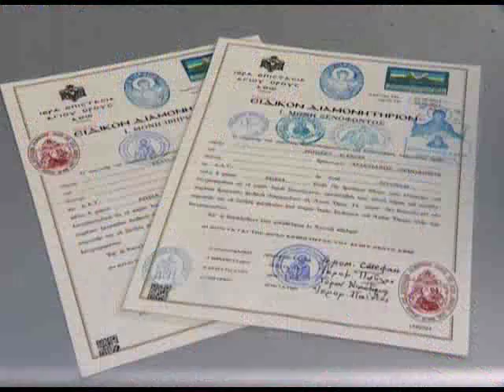Казаки Сочи вернулись из паломнической поездки на Святую гору Афон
Они побывали в 10 монастырях и скитах.

Сочинские казаки ещё долго будут вспоминать поездку в Грецию, где они посетили знаменитые святыни мира, увидели ценные иконы, а ещё получили возможность прикоснуться к мощам святых.

Сочи. Новости.
Телеканал Эфкате.